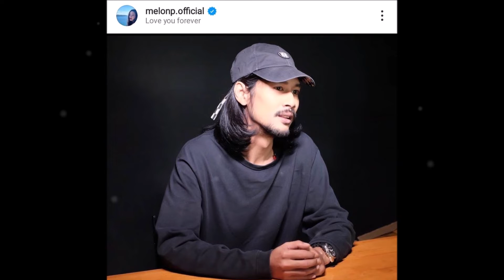เพจแตงโมยังไม่หยุด ปล่อยคลิปคำพูด กระติก กับ เบิร์ด ในวันที่แตงโมจมน้ำ